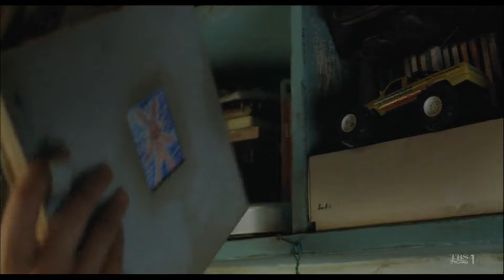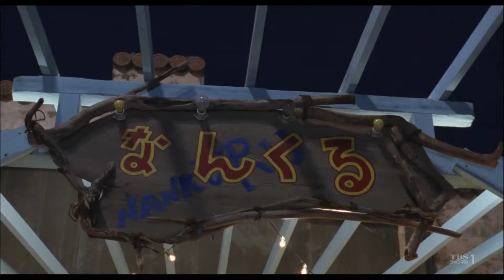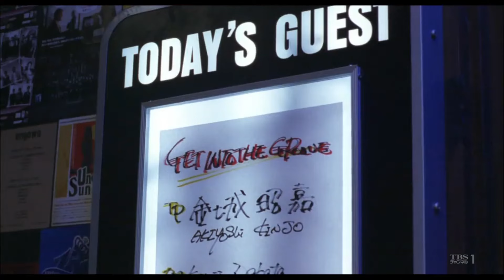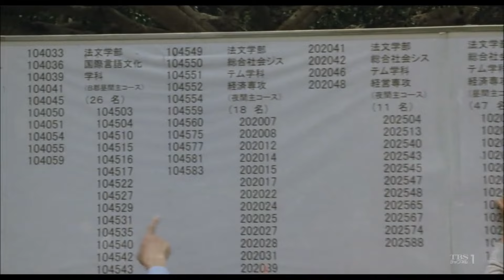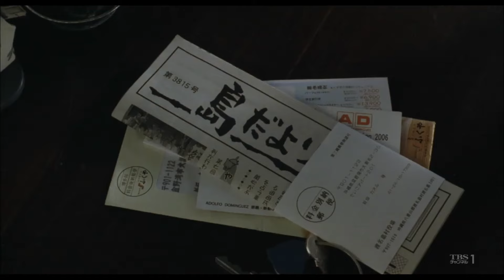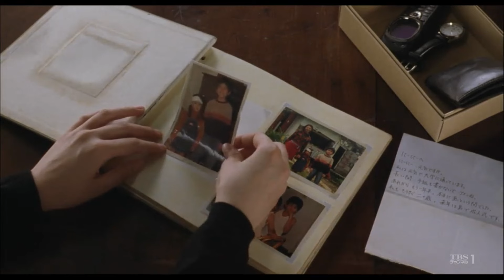Japan Romantic Movie ENG SUB 2023 🌸 恋愛映画フル2023最新 🌸 ロマンス映画 最新 🌈 2440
恋愛映画フル2023最新 🌸 Japan Romantic Movie 2023 🌸 ロマンス映画 最新 🌈
映画『センセイ君主』 🌸🌸 恋愛映画フル2023
恋愛映画フル 2023 🌸 アクション映画フル 🌸 日本映画フル 🌸 最高のロマンチックな映画

泣ける 映画 恋愛
恋愛映画,恋愛映画フル,恋愛映画フル2023,恋愛映画フル2023最新,Japan,
Japan Romantic,Japan Romantic Movie ,Japan Romantic Movie 2023,ロマンス映画,
ロマンス映画 最新,センセイ君主,日本映画フル,アクション映画フル,最高のロマンチックな映画,
シリーズ映画,フルムービー,
キャサリン フル ボディ ムービー,
花 より 男子,
午前 0 時に キス し に 来 て よ 映画 フル,
黒崎 くん の 言いなり なんて ならない,
アベマ,
ソプラノ 漫画,
恋 つづ,
午前 0 時に キス し に 来 て よ 映画,
恋愛 サーキュ レーション,
ひる なか の 流星,
アニマルズ,
君 は 月夜 に 光り輝く,
先生 好き に なっ て も いい です か,
恋愛 アニメ ランキング,
純愛 ディソナンス,
カップル チャンネル,
学園 ドラマ 恋愛,
恋 は つづく よ どこまでも,
ハニー レモン ソーダ,泣ける 映画 恋愛,恋愛映画フル, ロマンス映画 最新,恋愛映画フル2023最新 ,
日本映画フル,センセイ君主, アクション映画フル,